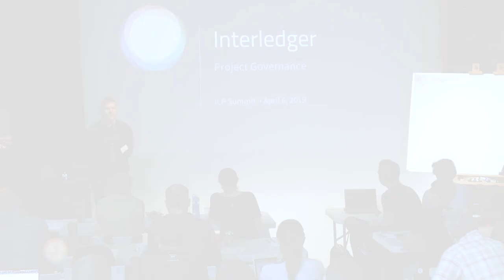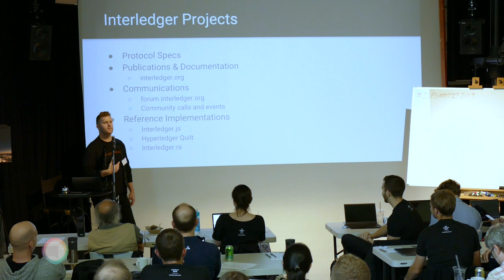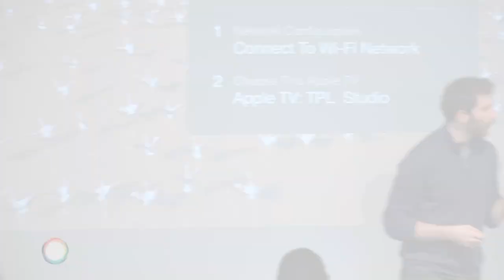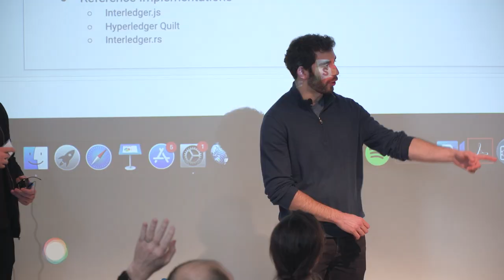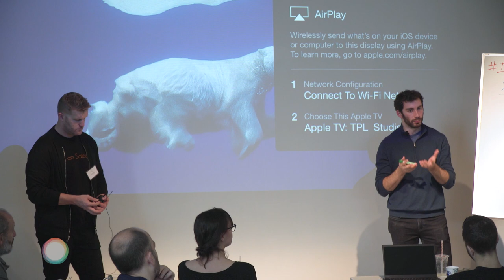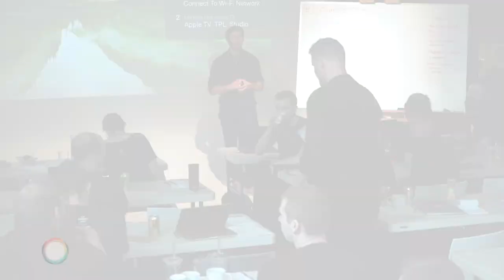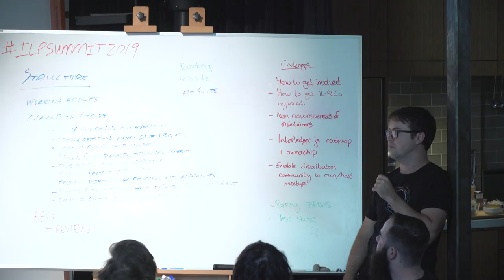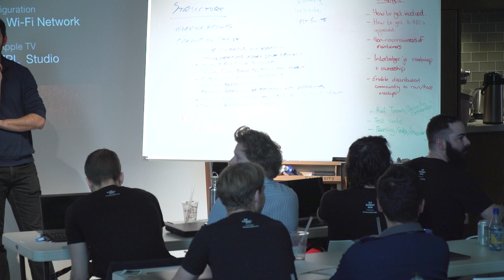ILP Summit 2019 | Interledger Project Governance Discussion